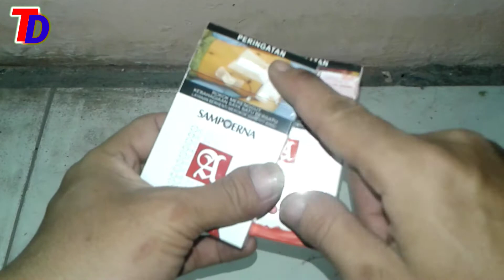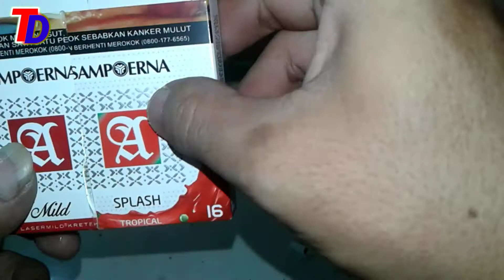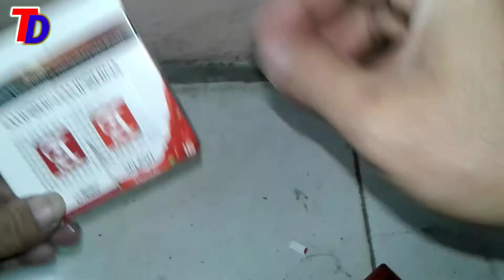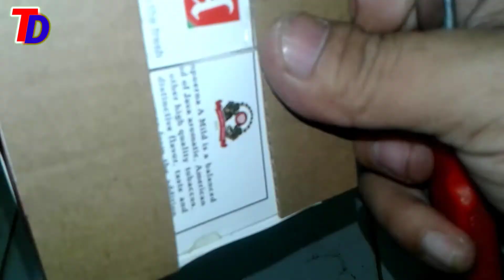PASTI BANYAK YANG BELUM TAU FUNGSI RAHASIA BUNGKUS ROKOK BEKAS !!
CREATIVE IDEA TO MAKE A PHONE STAND FROM CIGARETTE PACKS

CREATIVE IDEAS. ️ SECRET TRICKS FROM USED CIGARETTE PACKS

Creative idea
Secret trick
Secondhand
Cigarette pack
Tutorials
DIY
How to
How to make
smartphone holder
Creative channel
Business inspiration